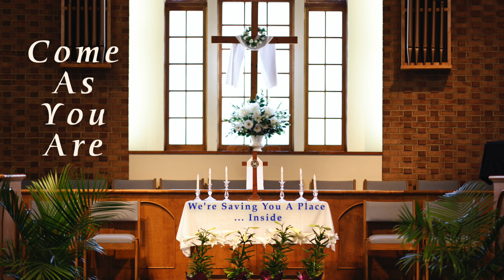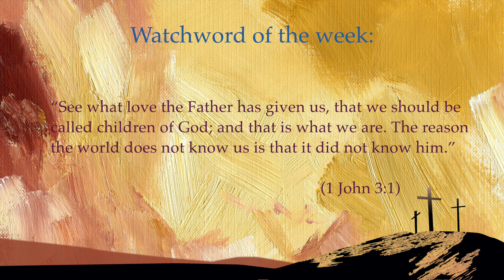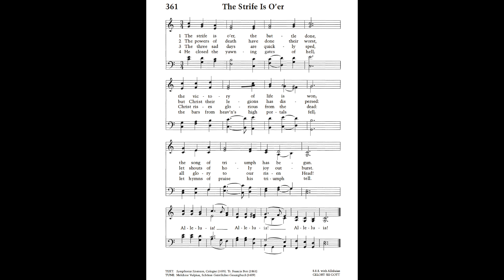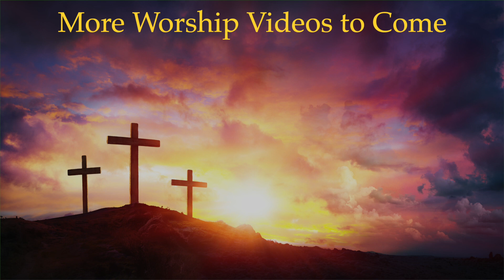4-18-2021 New Hope Moravian Church Sunday Service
The Third Sunday in Easter - God's Easter Principles